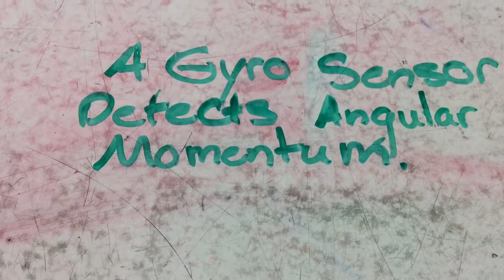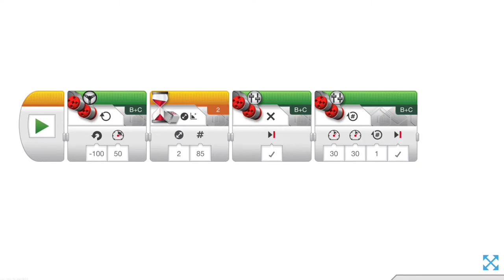kaitlynlucerogyro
Kaitlyn and Lucero show you how to use the gyro sensor.